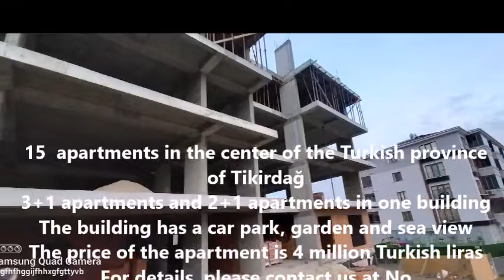15 شقة في مركز ولاية تكرداغ التركية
15 شقة في مركز ولاية تكرداغ التركية
شقق 3+1 وشقق 2+1 في بناء واحد
يحتوي البناء على موقف سيارات وحديقة ومطل على البحر
سعر الشقة 4 مليون ليرة تركية
للتفاصيل يرجى التواصل على رقم